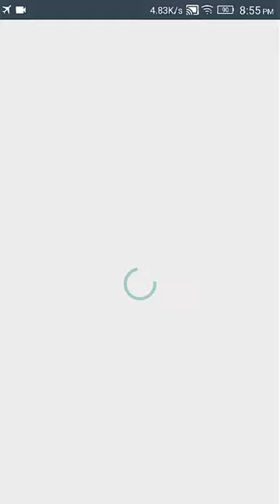Coin Dozer: Casino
It's a very old game. I've played it since my JellyBean Android on 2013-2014.
But it's quite addictive but not when online.
As you can see, when it goes online, so many ads.
But it's understandable since the developer need money. Haha..